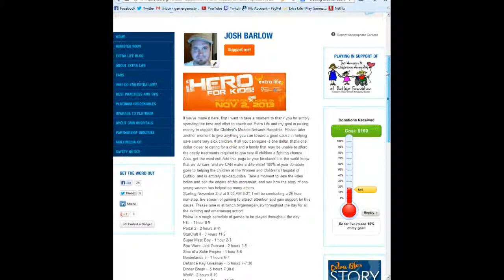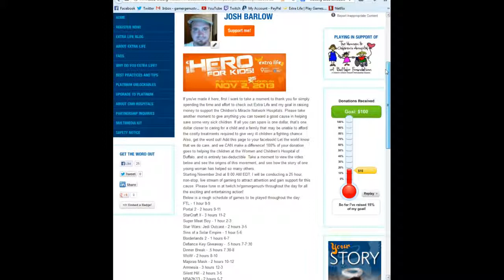Extra Life Charity Event GGTV Promo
Thank you everyone for all of the support you've shown thus far! The 2nd is closing in fast, and I'm extremely excited for it! Please, take a moment to check out Extra Life if you haven't already done so
And be sure to tune in on November 2, 2013 for the 25 hour live stream charity event! Can't wait to see you there!